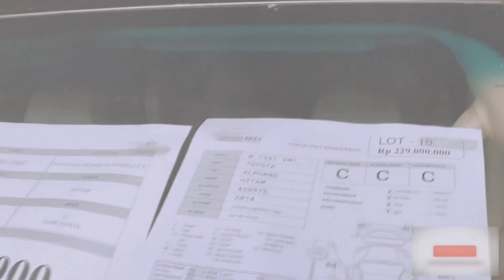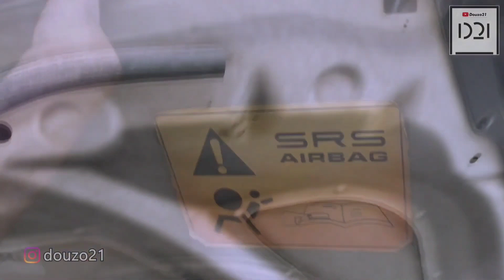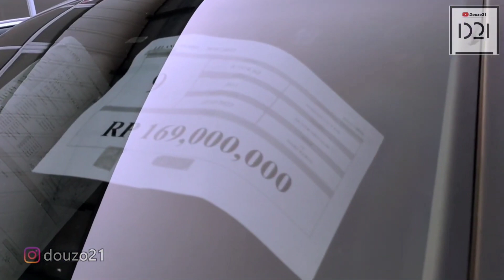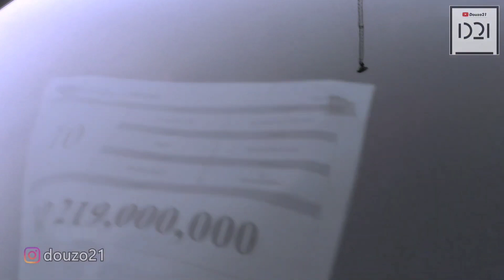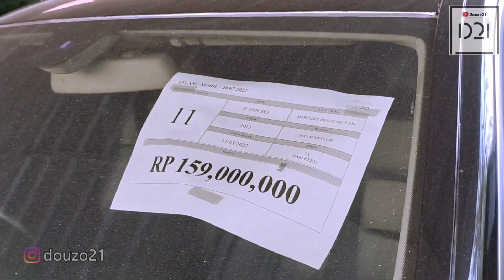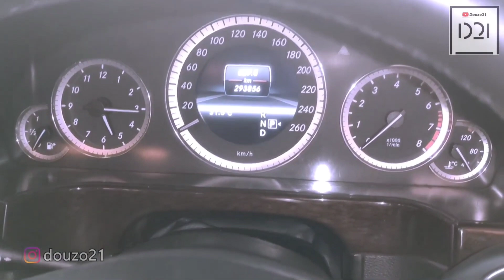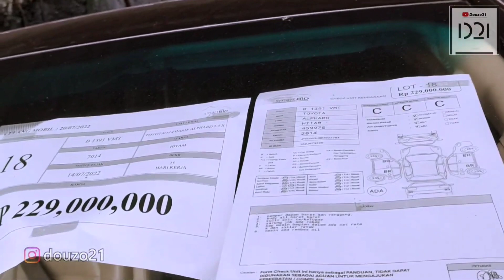40 JUTAAN NIH !! MOBIL BEKAS MURAH BUDGET BPJS !!